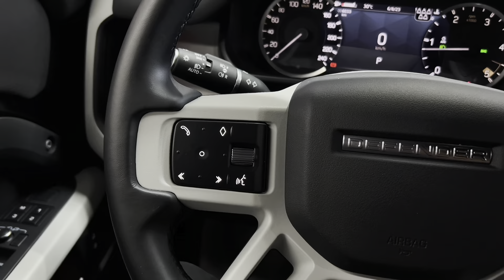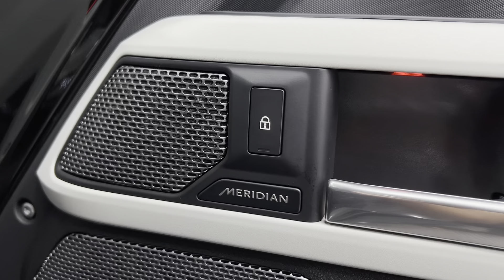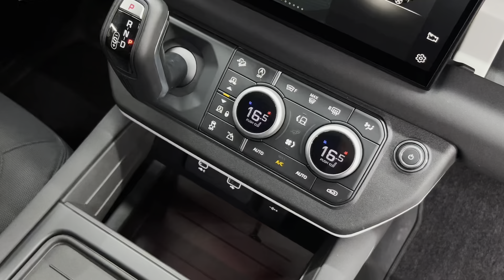2023 Land Rover Defender X Dynamic - Modern Luxury Offroad SUV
𝑳𝒂𝒏𝒅 𝑹𝒐𝒗𝒆𝒓 𝑫𝒆𝒇𝒆𝒏𝒅𝒆𝒓 𝑿-𝑫𝒚𝒏𝒂𝒎𝒊𝒄 (7𝑠𝑒𝑎𝑡𝑠)
▪️Model        : Land Rover Defender X-Dynamic
▪️Engine       : V4 , 2.0L
▪️Year           : 2023